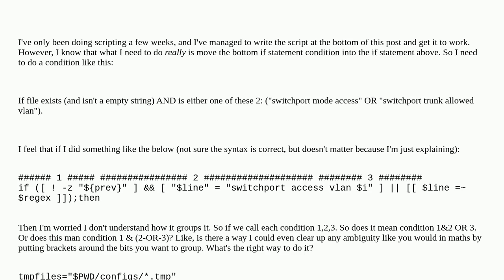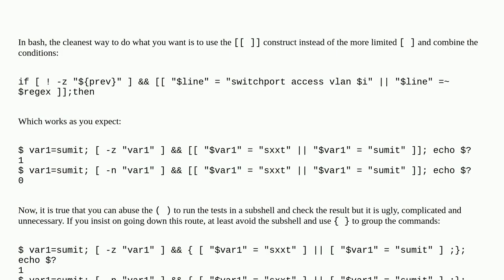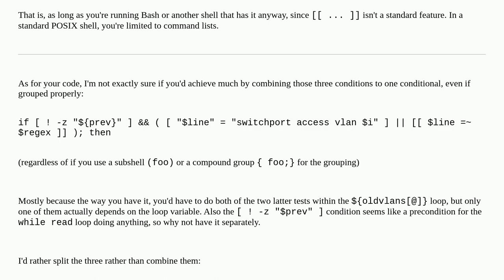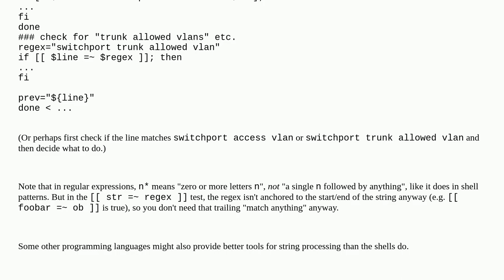Can I move both conditions into 1 condition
A special thanks goes out to the community

  bash